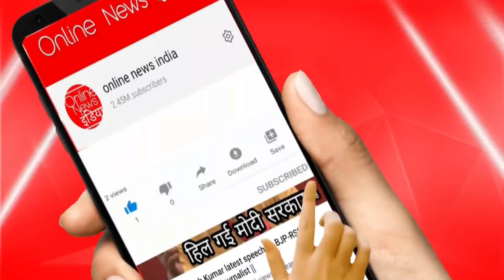2 मई दीदी गई कहने वाला अंधभक्त, 2 मिनट बाद ही दुम दबाकर भागा!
2 मई दीदी गई कहने वाला अंधभक्त, 2 मिनट बाद ही दुम दबाकर भागा!